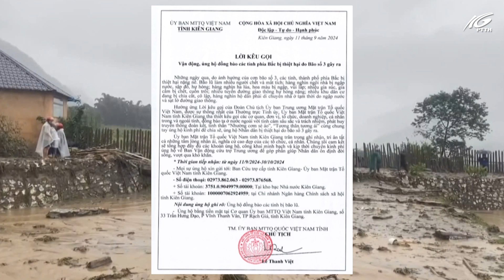KIÊN GIANG KÊU GỌI VẬN ĐỘNG, ỦNG HỘ ĐỒNG BÀO BỊ THIỆT HẠI DO BÃO SỐ 3 | THKG